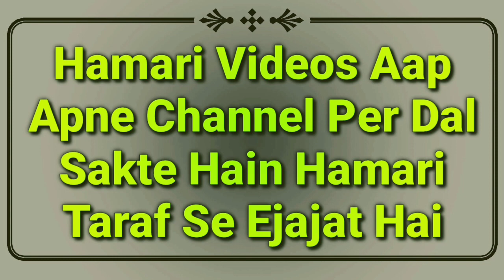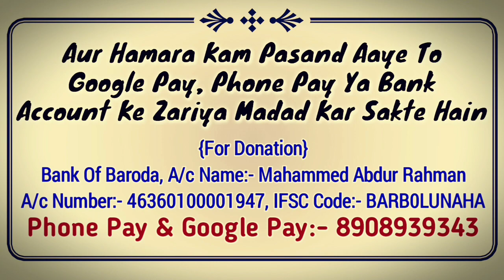Hadees Ka Sabaq Part 51 | Khuffain (Moze) Par Masah Karna | Wazu Ke Masail | خفین پر مسح کرنا | MARB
Wazu me pair dhone ki jagah khuffain yani moze par masah karne ka bayan by Hazrat maulana Abdullah sahab qasmi shaikhul hadees jamia markazul uloom sungra MARB Deeni Malumaat YouTube Channel

2⃣ WhatsApp Par Ham Se Judne Ke Liye Aap Apne WhatsApp Number Se Hamare WhatsApp Number Ko Apna Naam Aur Mukammal Adress Ke Saath Add Likh Kar SMS Send Karen,

3⃣ Koi Sawal Yani Masla Masaail Puchna Ho To Aap Comment Ke Zarya Puch Sakte Hain Ya Mufti Sahab Ke Number Par Call Kar Ke Puch Sakte Hain,

4⃣ Channel Ke Bare Mein Kuch Batana Ho Ya Aap Apni Video Dalna Chahte Hain To Rabta Kar Sakte Hain,
🌎MARB🌎
Channel By :- Mufti Abdur Rahman Banahara
Full Adress:-